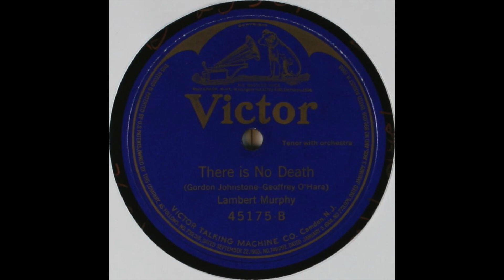“There is No Death” (Gordon Johnstone-Geoffrey O’Hara) sung by Lambert Murphy 1920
“There is No Death” (Gordon Johnstone-Geoffrey O’Hara) Tenor sung by Lambert Murphy with Orchestra. Victor Talking Machine Co.